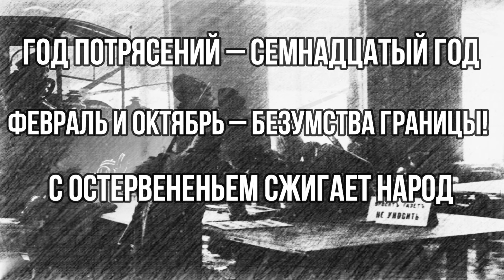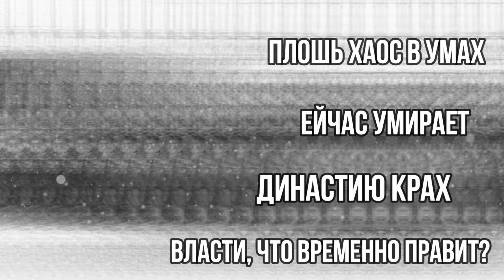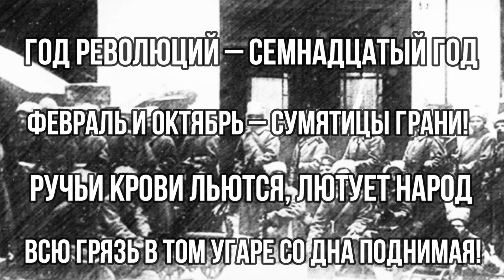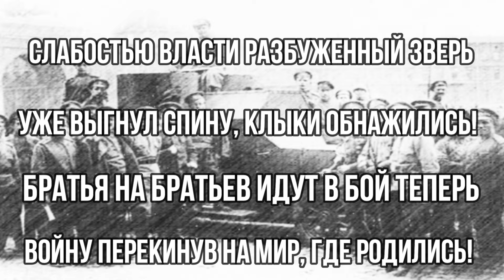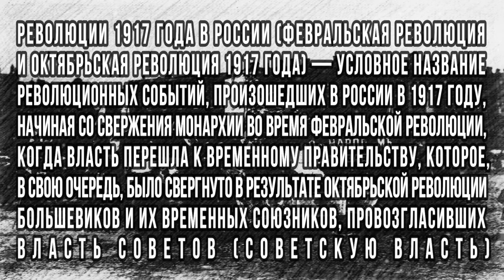Отзвуки Нейтрона - Время перемен (EP, 2023)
Новый EP

Текст: Игорь Прикащев

Время перемен

Год потрясений – семнадцатый год,
Февраль и октябрь – безумства границы!
С остервененьем сжигает народ
В стихийном пожаре былых дней страницы!
Больше нет Бога, не стало Царя,
Отечество стонет, а что будет дальше?
Вьется дорога меж стычек и дрязг,
И правду хоронят под грудами фальши!
Подло бьют в спину, сплошь хаос в умах,
Что вечным казалось, сейчас умирает.
Если постигнул династию крах,
Чего ждать от власти, что временно правит?

Весь Петроград решил бастовать,
Явив в полной мере недовольство,
И каждый рад был огонь раздувать,
Не вполне осознав, а за что шел бороться?

Прошлое пало, грядущее ждёт,
А меж ними разлад, кровь, разруха и тлен!
Это был беспощадный, убийственный год,
Сотрясало страну время перемен!

Год революций – семнадцатый год,
Февраль и октябрь – сумятицы грани!
Ручьи крови льются, лютует народ,
Всю грязь в том угаре со дна поднимая!
Тяжба войны бьёт наотмашь страну,
Успехи на фронте уже мало значат.
Тяжко России, идущей ко дну,
Ведь многие против начать жить иначе!
Слабостью власти разбуженный зверь
Уже выгнул спину, клыки обнажились!
Братья на братьев идут в бой теперь,
Войну перекинув на мир, где родились!

Годы спустя припомнилось всё:
Ходынка с Кровавым воскресеньем,
Взмыл красный стяг, монархизм был снесён,
А двуглавый орел  сбит и предан забвенью!